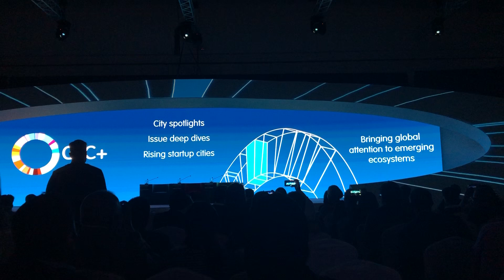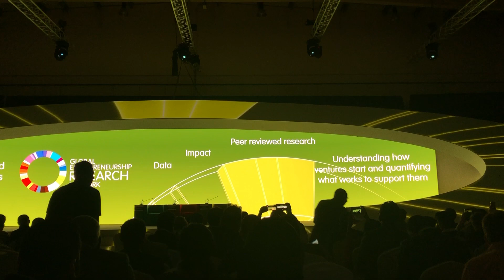The Global Entrepreneurship Congress in Bahrain